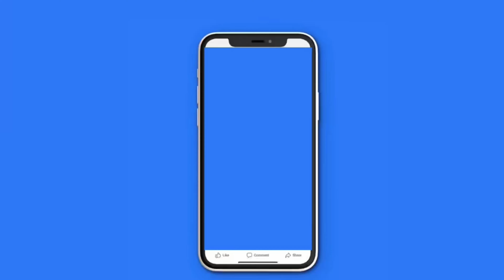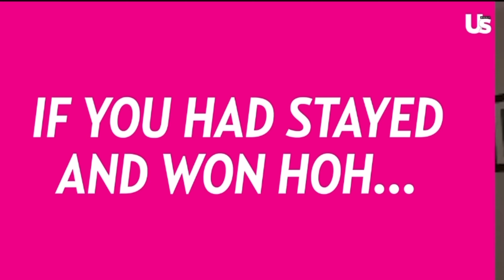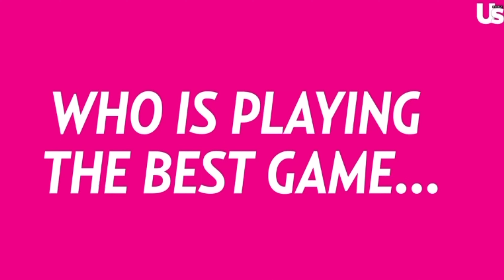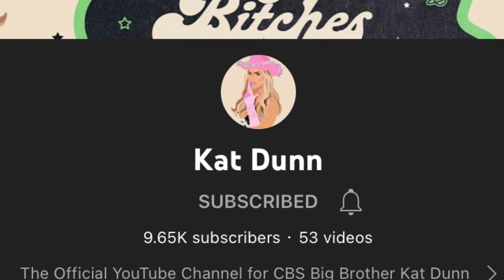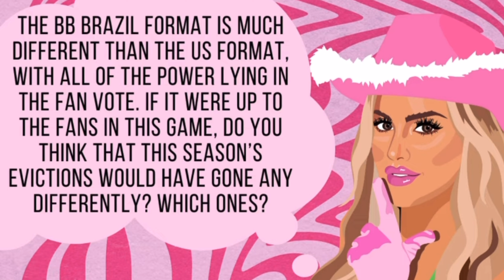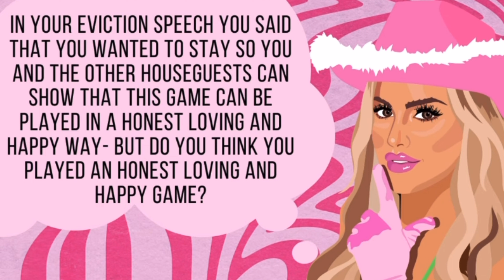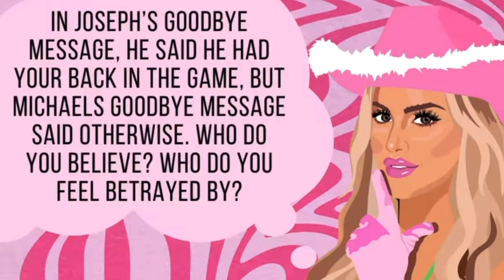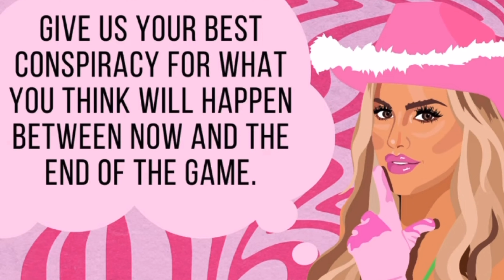Big Brother 24 Indy Santos Evicted & Tell All | Jury Member Exit Interview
Check out the all YouTube channel for Full in depth videos interviews.

YouTube Fair Use Disclaimer: Fair use principles under Section 107 of the Copyright Act allow the unlicensed use of copyrighted materials for fair use purposes, such as commentary, criticism, teaching, and news reporting. Copyright Disclaimer: The views and opinions expressed in this video and on The Bryan Keith's YouTube channel do not necessarily reflect the views and opinions of Bryan Keith and the YouTube channel. All topics are fore entertainment purposes only. All commentary is alleged.